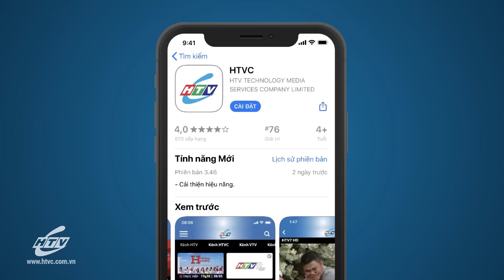Cơn Mê Cuối - Tập 5 | Hplus Phim Tình Cảm Việt Nam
Diễn viên: Võ Thành Tâm, Đinh Y Nhung, Phương Minh, Hữu Phước, Hải Hùng, Minh Khuê, Bích Trâm, Ngọc Linh, Lê Vinh,…
Xem Tivi trực tuyến tại HPLUS (HTVC):
► Smart TV /STB : Tải  HTVC for Android